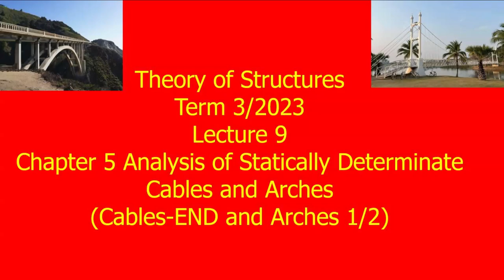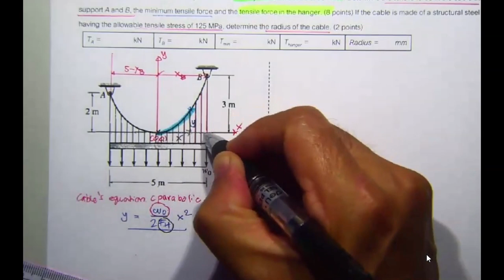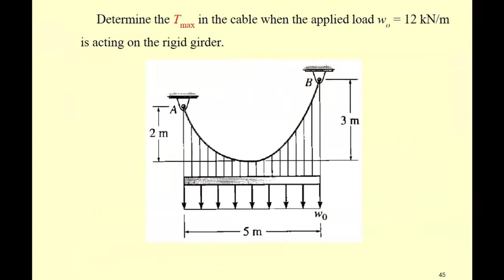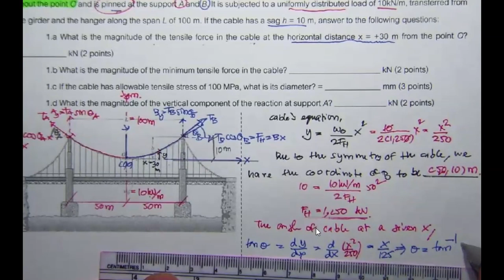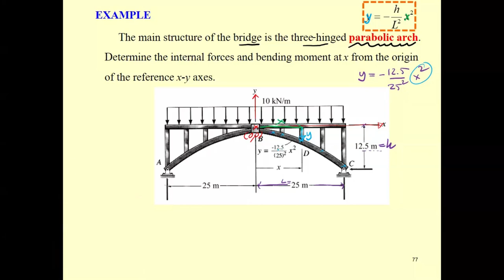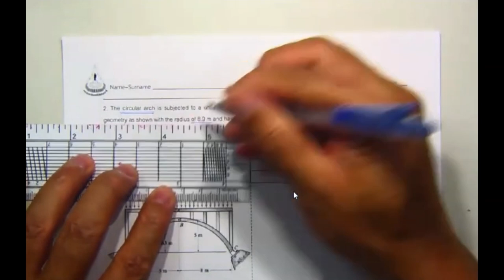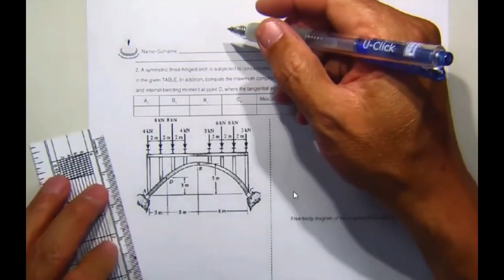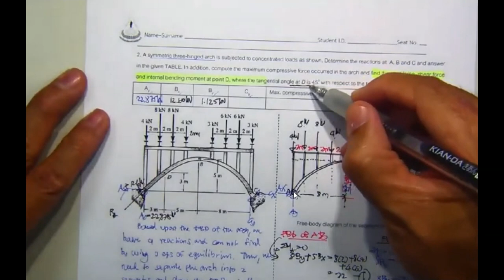9 Theory of Structures Ch 5 Analysis of Statically Determinate Cable END and Arch Part 1 of 2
Lecture 9
Trimester 3/2023

This video clip covers
Chapter 5 : Analysis of Statically Determinate Cables and Arches
         5.3 Cable Subjected to Uniform Distributed Loads with 2 extra-examples.
         5.4 ARCH ... Analysis of Arches Subjected to Concentrated Loads and Subjected to Uniformly Distributed Loads with additional video on 2 extra-examples.

Additional video clips for the assigned self-learning:
Chapter 5 : CABLE
Chapter 5 : ARCH
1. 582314 Ch 5 (Clip 1/3 Lec 12) Arch : Introduction
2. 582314 Ch 5 (Clip 2/3 Lec 12) ARCH : Example
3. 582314 Ch 5 (Clip 3/3 Lec 12) ARCH : Example
4. Lecture 10 of Trimester 3/2021
5. Lecture 10 of Trimester 3/2022
6. Lecture 10 of Trimester 3/2023